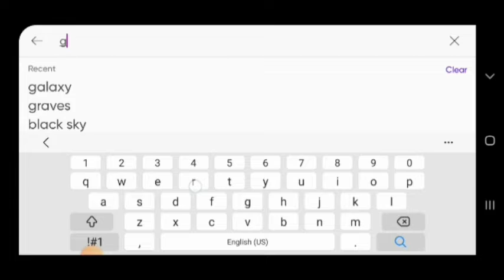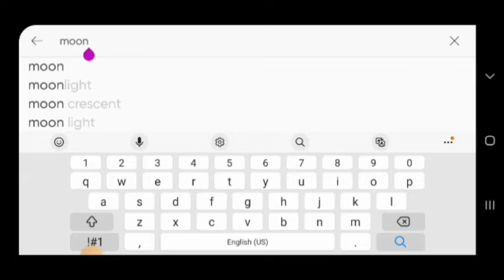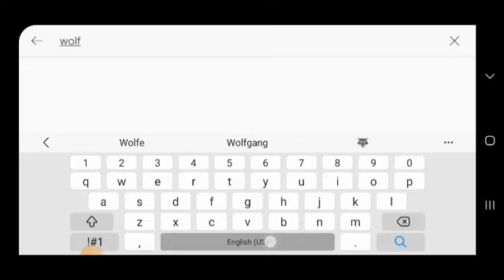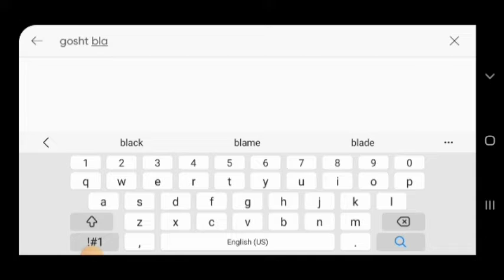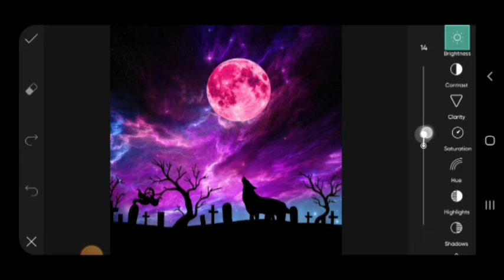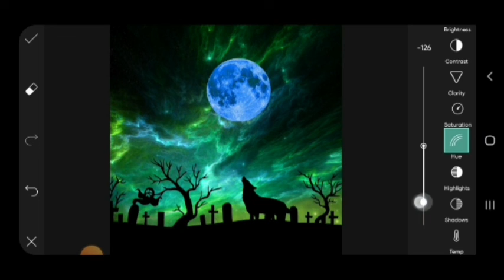Picsart tutorial || Amazing creations